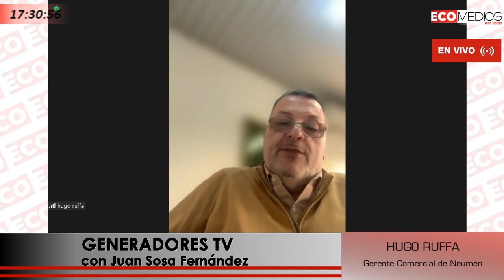Hugo Ruffa, Gerente Comercial de Neumen Generadores Tv